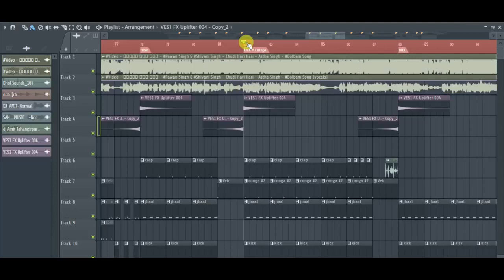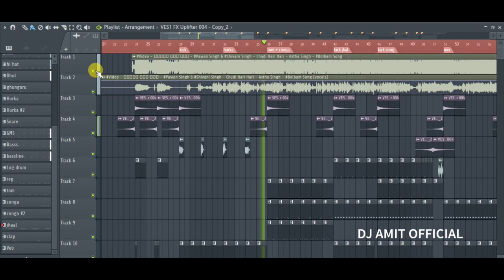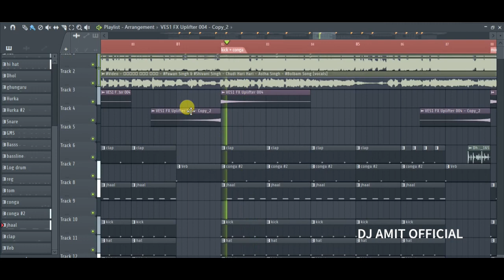Bol Bam No Password FLP Project | Churi Hari Hari Pawan Singh | Bol Bam Flp Project 2023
HI,
I am Amit Kumar.

**❤❤❤❤❤ Song Credits❤❤❤❤❤**
Song :
Singer :
Lyrics :
Producer :
Lable On :
FLP Remix :- DJ Amit ( Jahangirpur Sham )

Password 3 step hai